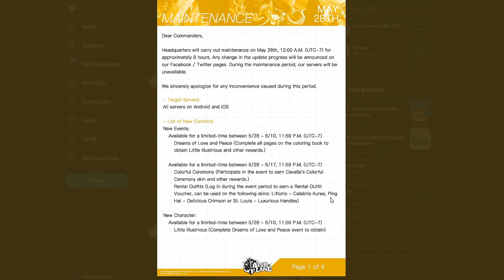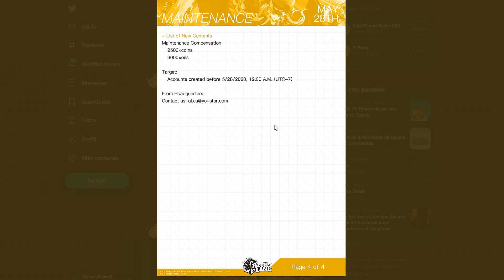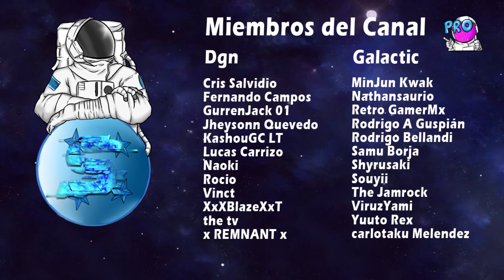Azur Lane: Patch Notes 28 Mayo - Party Dress Skins ! Little Illustrious + Skin Free !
Normas:
1. Se respetuoso/a con los demás
2. No insultes, los comentarios serán bloqueados.
3. Esta norma es la mas sencilla, a divertirse !